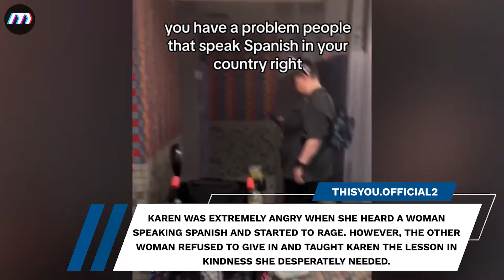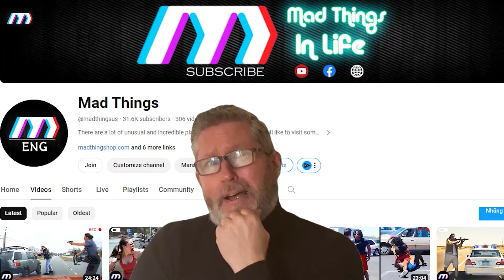Instant Karma Caught On CCTV Camera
Hello everyone, welcome everyone watching Mad Things Instant Karma channel
At Mad Things you will see the world's best instant karma caught on camera videos.
All instant karma caught on camera videos will be played here.
Here, every day we will post the latest videos of instant karma caught on camera in life will help you relax after a tiring day.
From the most intriguing topics,  to the most funny videos, we've got it all... Sit back, relax, and binge away to Mad Things!